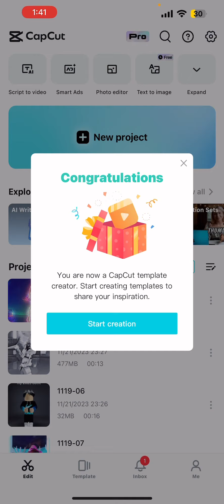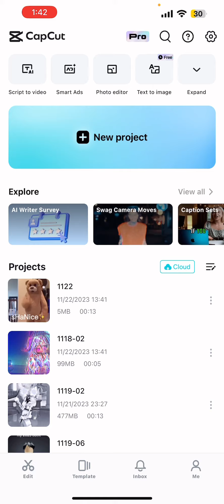This is the only video that I’m gonna post but I’m so happy I could share my own edits on capcut!